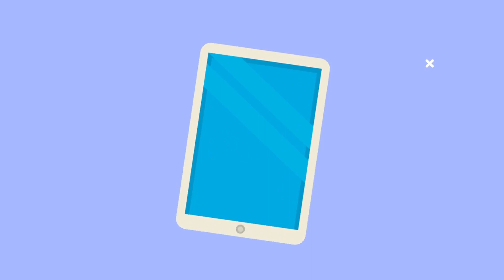6 Essential Tips for a Slip-Free, Safe Winter Journey This Thanksgiving!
Ready to hit the road this Thanksgiving? Let's ensure your trip is full of laughs, not slips!

Packing Essentials:
Ever tried fitting a turkey into a suitcase? We don't recommend it. But when it comes to packing, prioritize those fuzzy socks, stretchy pants (for post-feasting relaxation), and oh, maybe your in-laws' favorite casserole.

Car Checks:
You've counted all the kids, pets, and pies. But did you check the car's oil? Brakes? Tire pressure? Always give your car a pre-trip check. And if you hear any 'gobble gobble' noises, it's probably not turkey-related. Or is it?

Rest Stops & Roadside Attractions:
Plan them out! Sure, 'World's Largest Stuffing Ball' might not be in the guidebooks, but it might just be your family's next favorite memory!

Traction Magic & Walk on Ice:
Don't let ice make your trip a slapstick comedy (unless you're filming it for viral fame). Slippery spots ahead? No worries! Just sprinkle some Traction Magic from your trunk and turn those treacherous patches into mere turkey trots. And for those on-foot adventures? A Walk On Ice canister in your pocket is like having superhero boots!

Road Games:
'I Spy' is a classic. But how about 'I Spy a Relative Asleep with Pie on Their Face'? Thanksgiving road games make the miles fly by!

Remember, folks:
The only thing you should be slipping into this Thanksgiving is a food coma. With Traction Magic and Walk On Ice by your side, every step of your journey will be as smooth as your gravy. Drive safe, laugh lots, and keep that turkey on the table, not under your tires

Before you dash off to your Thanksgiving festivities, give us a quick thumbs up if you found these tips helpful! Got a funny or icy travel tale? Drop it in the comments. Stay safe, and make sure every step is turkey-tastic with Traction Magic and Walk On Ice!

Powered by
Gaia Enterprises Inc.

Have Questions? Talk To Us!